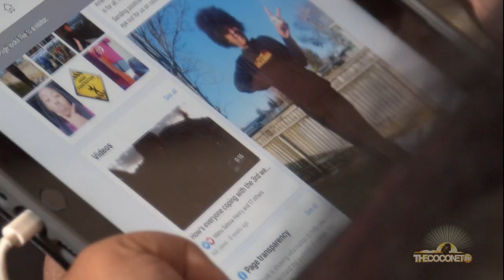MULTI-NESIANS: Islanders & Mixed Race Identity - Sahara Regina Magura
'MULTI-NESIANS’’ is a series of conversations around race, identity and mixed cultural upbringings in Aotearoa.

There are strong intersects of many Pasifika, Asian, Maori, Melanesian and Palagi cultures across these stories, emphasising our Oceanic connectedness and shared DNA, as well as our differences in the new cosmopolitan Moana.

8 Kiwi - Pacific 3rd generation millennials share the ways in which they express their generations identities and issues.

Sahara Magura is a young Polynesian / African student and creative artist. As someone who has been the target of racism from a young age, she shares how her multi ethnic background has affected her growing up in Aotearoa.